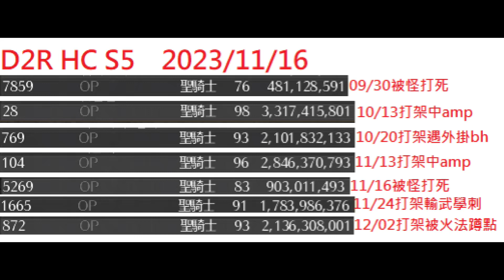暗黑破壞神2獄火重生~(하드코어 第5季賽季~專家級搞起來呀.殺!OP#7噴掉啦~~~hardcorePK) 2023-12-02